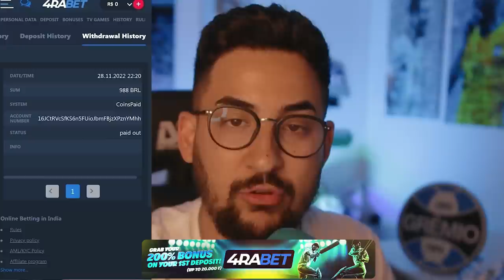URGENTE! GRÊMIO CONTRATOU MAIS UM REFORÇO PARA O TIME, ATACANTE DA SÉRIE B!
Novo reforço no Grêmio, Everton Galdino!